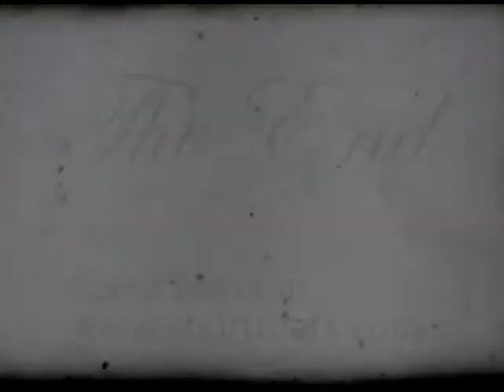The Greatest Shortmat Bowls Challenge - Meet The Players!